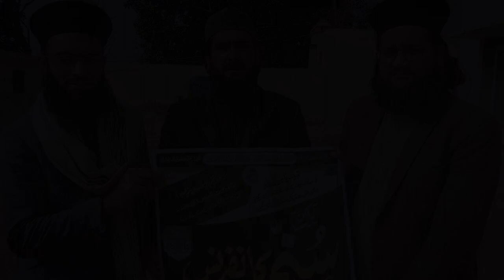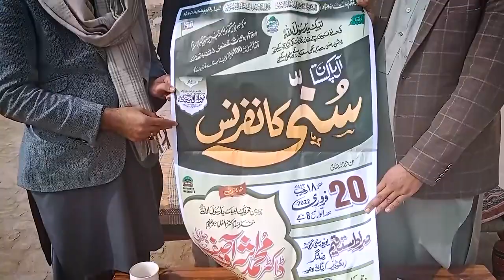Peer Siwag Sharif Khawja Iftikhar Ul Hassan | Invitation Sunni Conference | Dr Ashraf Asif Jalali